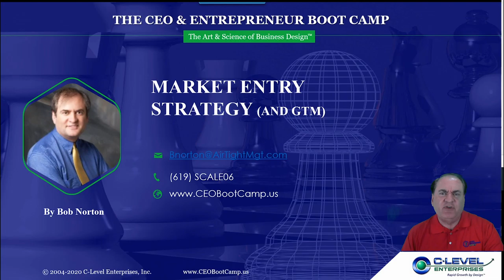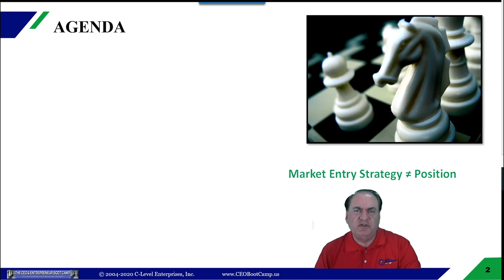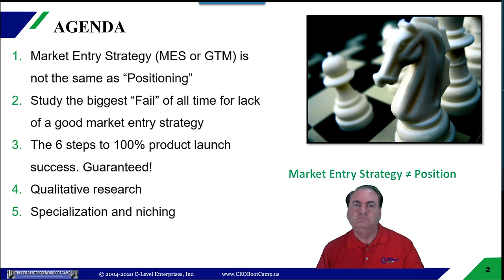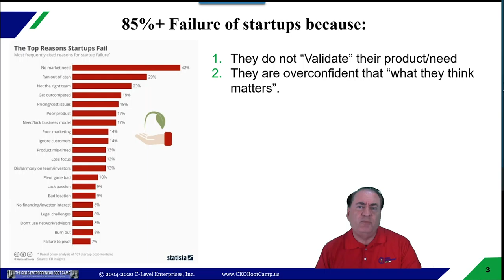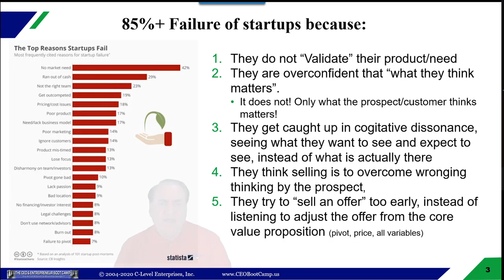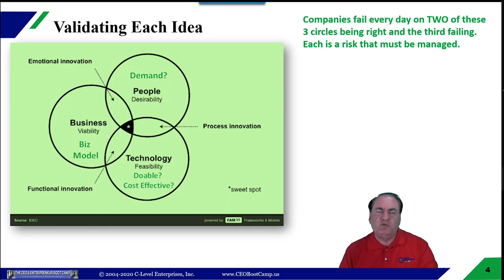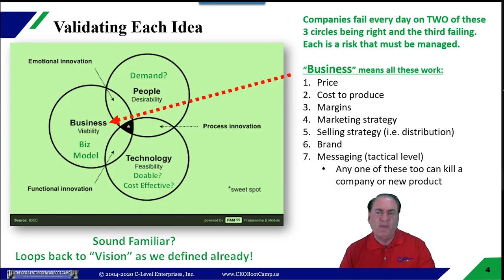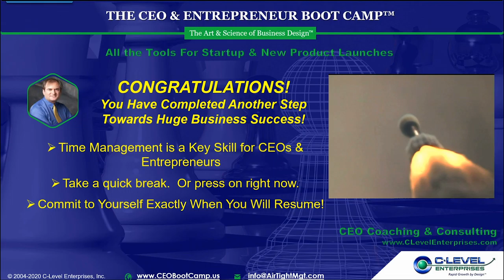Market Entry Strategy Versus GTM – Always Different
This is where I see 90% of companies failing when they present to investors. They lack the forethought and planning to articulate a long-term strategy to enter and expand their market. With the dove-tailed financing plan to accomplish this too.
Two of the most important strategic choices are your GTM and your long-term market entry and positioning. Most lack understanding of the difference. The first is essentially your MVP product and its positioning.  The second is usually a multi-step process that takes two to four years to unfold. It is a Trojan Horse in most cases because you are entering a small market as a startup and expanding it exponentially in years 3 to 5. You do not want to attract the attention of the 800-pound gorillas in your market space and you want cooperation from distribution channels generally.
It is rare that a company will be a one product company with a single niche market. You have already learned that even large companies do not go after large, vertical markets early, if ever. Segmentation and niching is needed due to the huge cost of marketing and noise of competition.
All the tools you need to understand and plan a market entry strategy that will attract capital, top people and allow scaling.